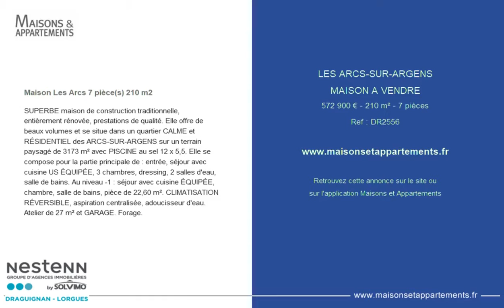LES ARCS-SUR-ARGENS - MAISON A VENDRE - 572 900 € - 210 m² - 7 pièces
Référence : DR2556

Maison Les Arcs 7 pièce(s) 210 m2
SUPERBE maison de construction traditionnelle, entièrement rénovée, prestations de qualité. Elle offre de beaux volumes et se situe dans un quartier CALME et RÉSIDENTIEL des ARCS-SUR-ARGENS sur un terrain paysagé de 3173 m² avec PISCINE au sel 12 x 5,5. Elle se compose pour la partie principale de : entrée, séjour avec cuisine US ÉQUIPÉE, 3 chambres, dressing, 2 salles d'eau, salle de bains. Au niveau -1 : séjour avec cuisine ÉQUIPÉE, chambre, salle de bains, pièce de 22,60 m². CLIMATISATION RÉVERSIBLE, aspiration centralisée, adoucisseur d'eau. Atelier de 27 m² et GARAGE. Forage.